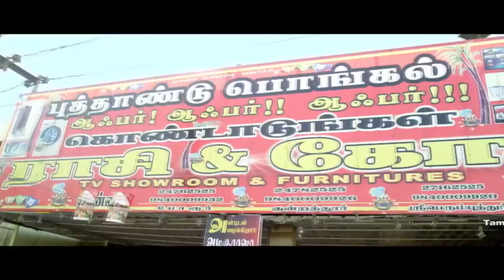ஹீரோ ஹீரோயின் குளியல் மற்றும் ஆடை மாற்றம் காட்சி || Jayanath, Akshaya || Scene - 4 || Akshatha hot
Director Radha Bharathi makes a comeback to Tamil films with Nanbargal Narpani Mandram, a comedy entertainer featuring newcomers.  The song in this film, Sanghi Manghi Sanghi Manghiya Naanga eppothume Aluku Lungiya... is a kutthu hit song of the year.  Watch the movie in HD.

Star cast: Senguttavan, Akshaya, Naraen, Radha, Sharmila, Naan Kadavul Rajendran, Singam Puli, Iman Annachi & Others